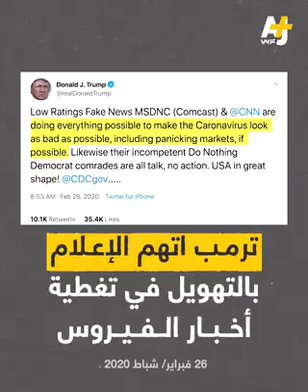See what trump says